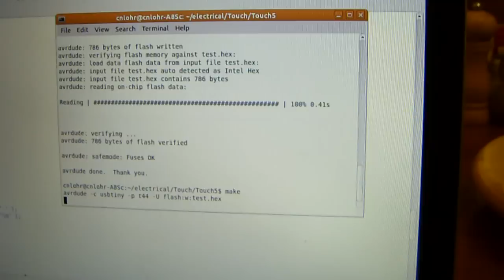Clear Glass PCB AVR Touch Sensor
I made a clear glass printed circuit board to help with an upcoming project.  It's crystal clear, and has circuitry printed, and parts soldered directly to one side.  I made it using a Celestron microscope slide, copper leaf (if you want you can buy some off me), UV Glue and a toner transfer method.

Look under pre-cut copper sheets.